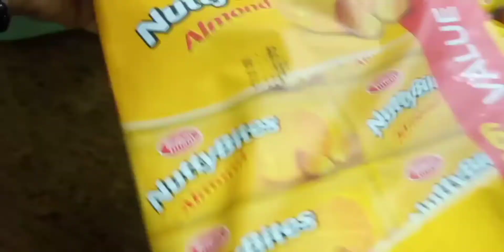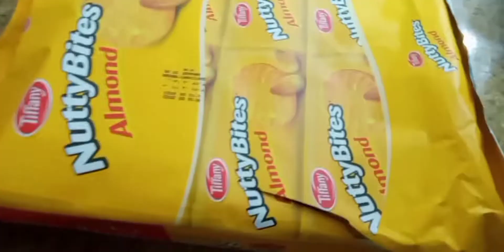The twins Babies most fav fooD🍪🍘🍥❣️